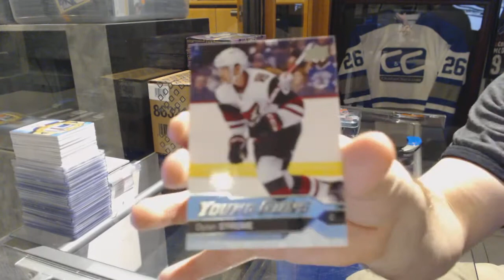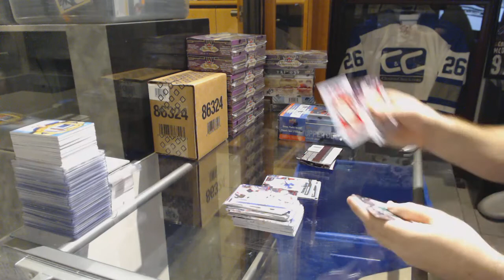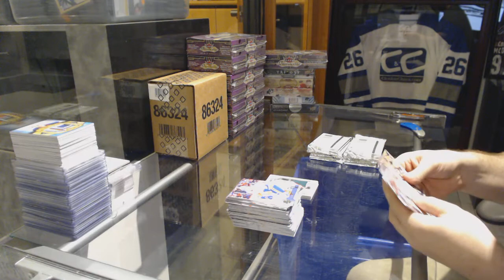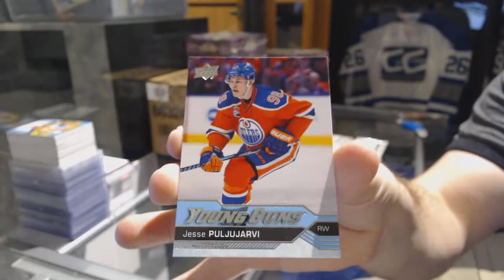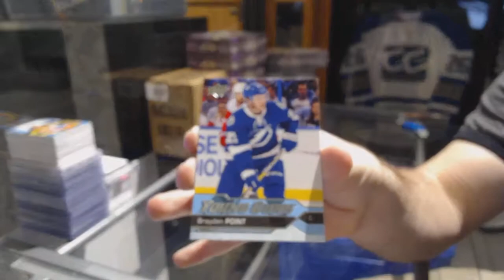16-17 UD Series 1 & 16-17 UD Series 2 Hockey Box Break - C&C GB #7078